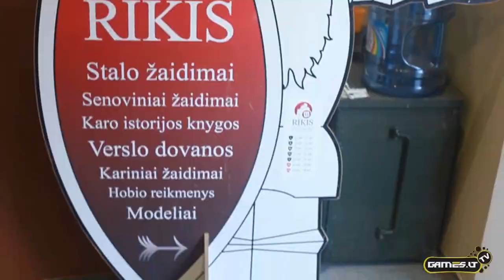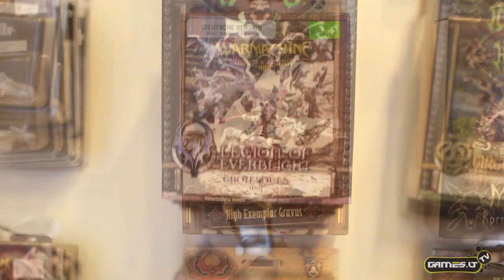Games.lt TV - Reportažas apie miniatiūrų žaidimus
Games.lt TV ne taip senai buvo pristačiusi reportažą apie stalo žaidimus. Dabar norime parodyti kiek kitokius stalo žaidimus -- miniatiūrų žaidimus. Kas tai yra ? Kaip tai atrodo ? Pamatysite vaizdo reportaže, kuris buvo filmuotas Vilniuje, stalo žaidimų klube ''RIKIS''.]]

Interviu: Domantas Lekavičius
Operatorius: Danielius Masiulis
Vaizdo montažas: Egidijus Šereika
3D grafika: Dimitrijus Polonskis